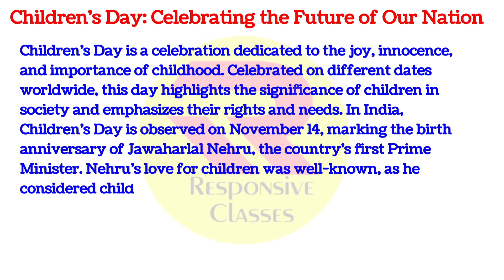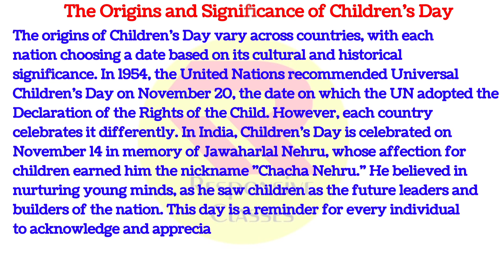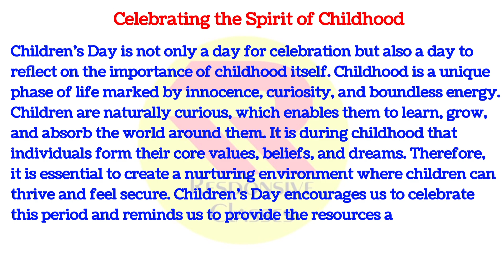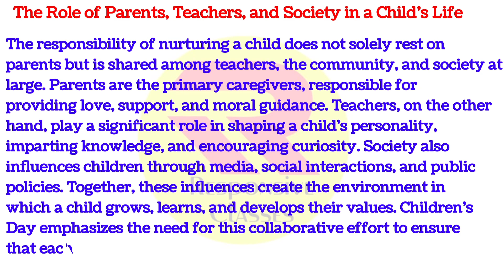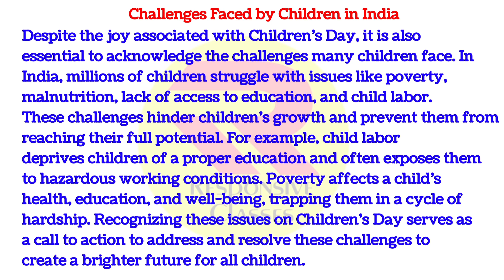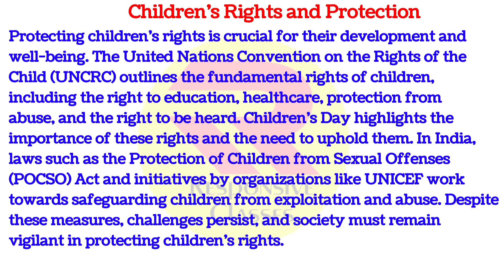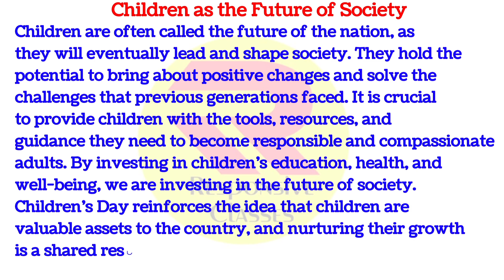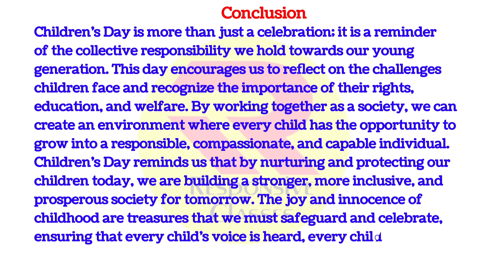Children's Day Essay in English | Essay on Children's Day in English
Hello Friends,
In this video you will learn how to write an essay on children's day in english, specifically designed for students. I hope you will like this paragraph.